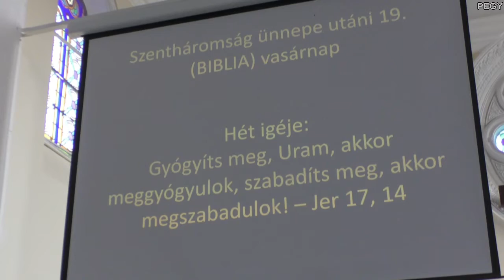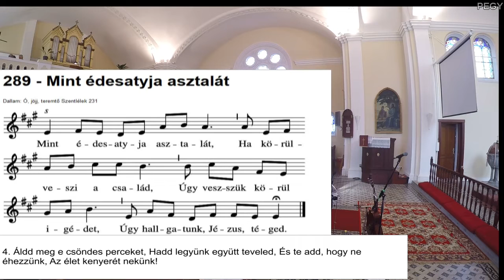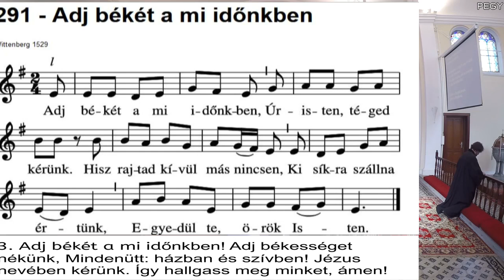Istentisztelet 2019.10.27.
Pesterzsébeti Evangélikus Gyülekezet
Ige: ApCsel 18,5-11
Hirdeti: Blatniczky János Dániel